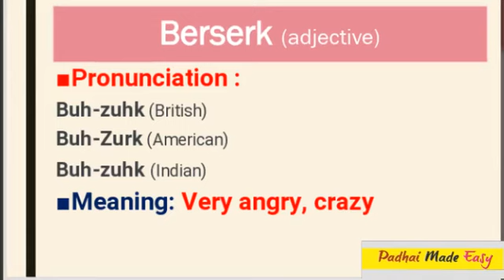Word of the Day 'Berserk'